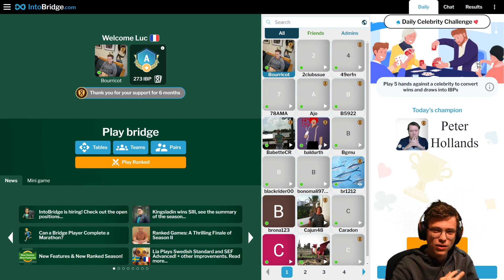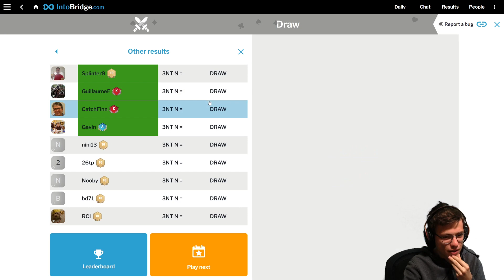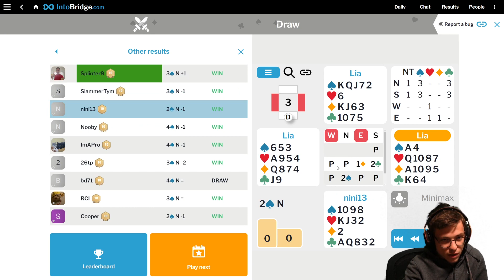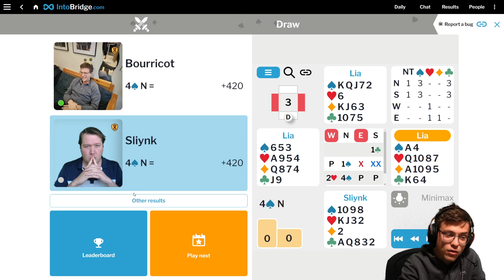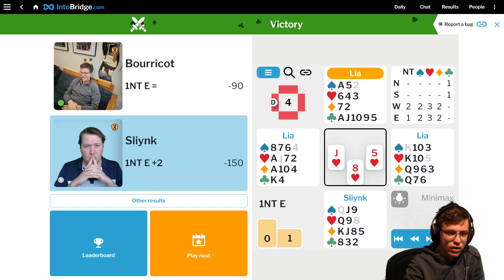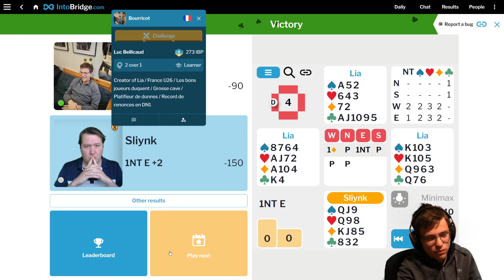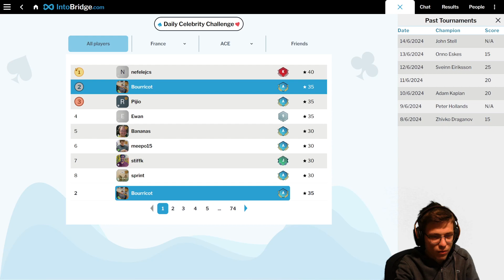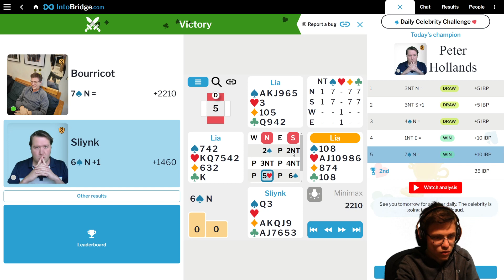Un grand chelem au hasard | Tournoi des célébrités contre Pete Holland